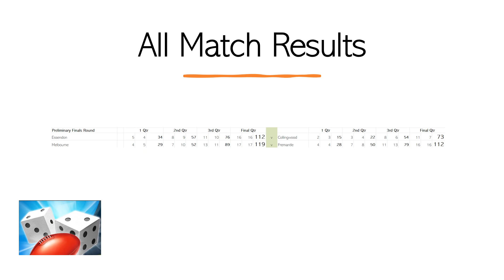AZ Dice Sports (AFL) Season 2 - Finals Week 3 Results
This is a video to show the luck of the dice can produce in weird ways.  AZ Dice Sports (AFL) Season 2 - Finals Week 3 Results.  Shows all match results and who is playing who in Round 38(Grand Final).  I hope your team won in Finals Week 3.

Dice Simulation